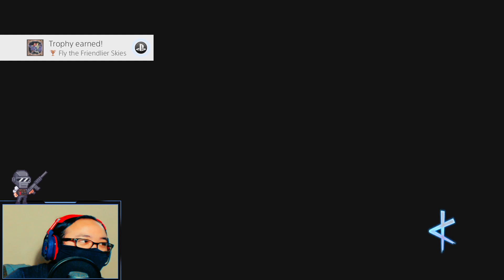[NiNoRe] 3 STONES?! WE PULLING FOR MASTER SWORD?! :D [Part 14]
Editor is a bit wack atm, so here's the full vod since it's more or less shorter than normal :O

This is your MC, coming to you live on Twitch and recording videos on Youtube for the first time! Hope to provide a sense of entertainment and quality work for your needs to laugh, smile, cringe, or even hate.

⭐Check out my twitter for updates, news, and live notification on Twitch!

Ni no Kuni is a series of role-playing video games published by Bandai Namco worldwide and developed and published by Level-5 in Japan. The first games in the series chiefly follow the young Oliver, and his journey to another world to save his mother and stop the beckoning evil.